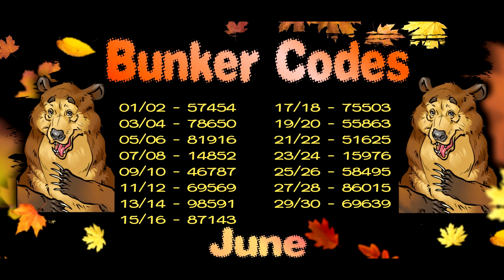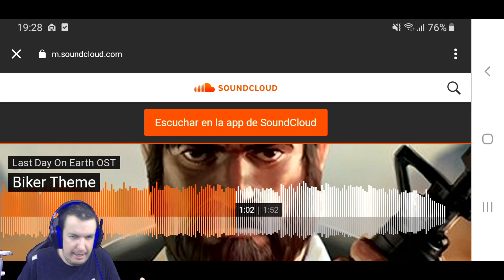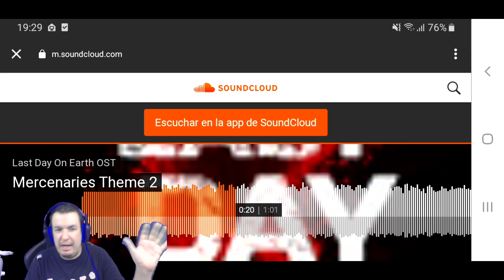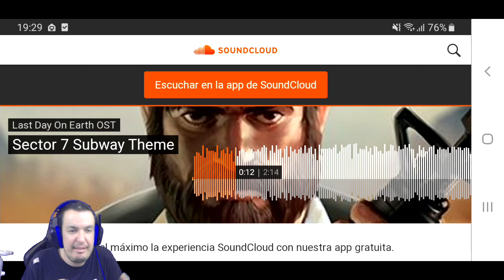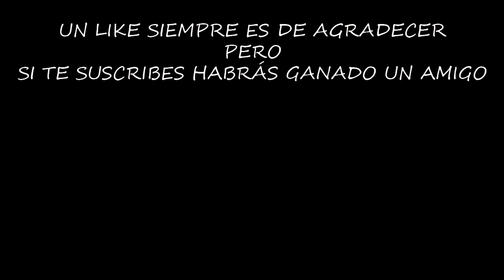TODA LA MÚSICA DE LAST DAY ON EARTH: SURVIVAL | [El Chicha]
Hoy os traigo la música que podemos oir en el juego y en los trailers de las actualizaciones, para que la podais escuchar siempre que querais.

¡¡¡Muchas gracias!!!